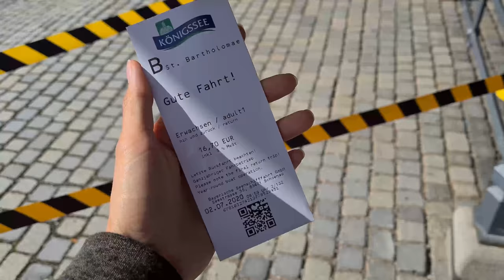In die Berge mit Kleinkind | Unser Urlaubs-Fazit